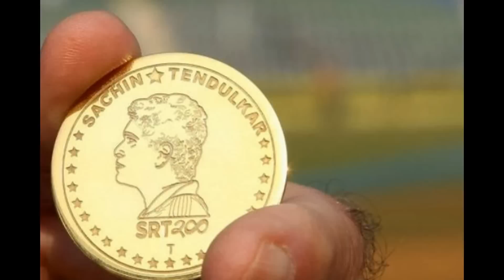Sachin Tendulkar's 200th Test Fairwell match Highlights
Last innings of Sachin Tendulkar at Mumbai end on 15th November 2013